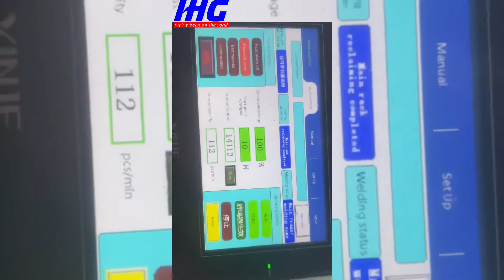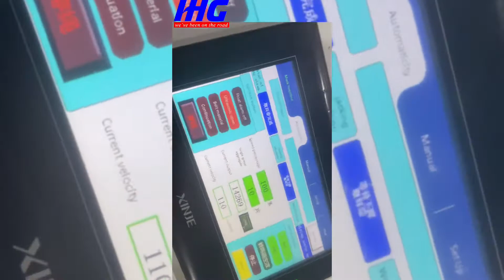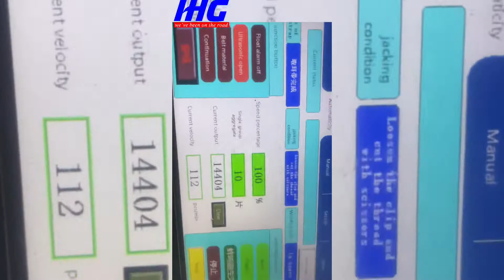Full Automatic Kids Children Mask Production Ear Loop Welding Machine (110Pcs/min)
Children Mask Production Line
All in one structure, one " Children Mask Body Making Machine" + one " Children Mask Ear Loop Welding Machine" + Conyersor Belt.
Speed : 110 Pcs/mins
 8 Servo Motor Structure make sure the machine stable and fast running .